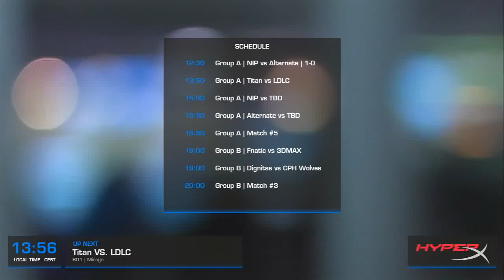CS:GO VODS | Titan vs LDLC - DREAMHACK Stockholm